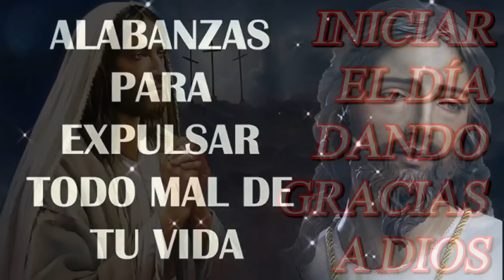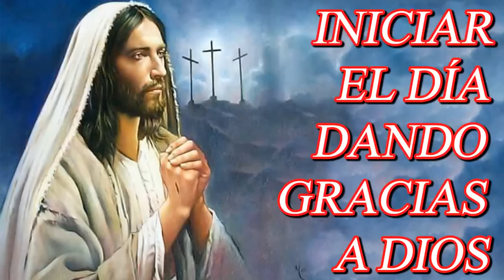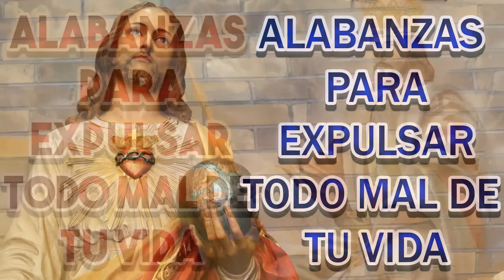LA CANCIÓN CATÓLICA MAS HERMOSA DEL MUNDO 2023✝️✝️ INTENTA ESCUCHAR ESTA CANCIÓN SIN LLORAR